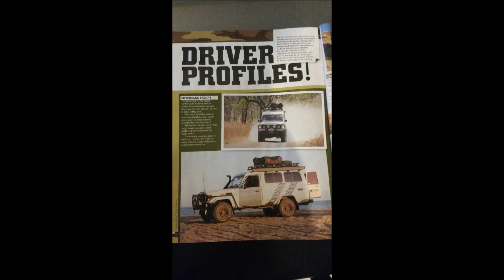story so far